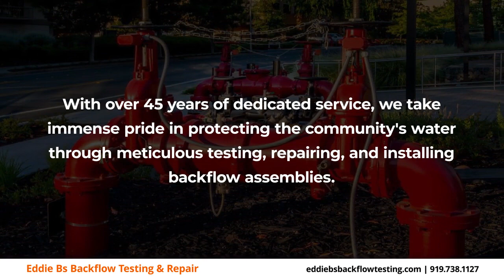Eddie Bs Backflow Testing & Repair Pikeville North Carolina 27863